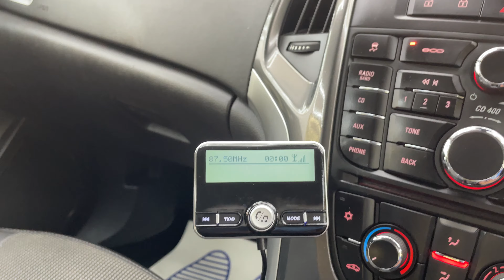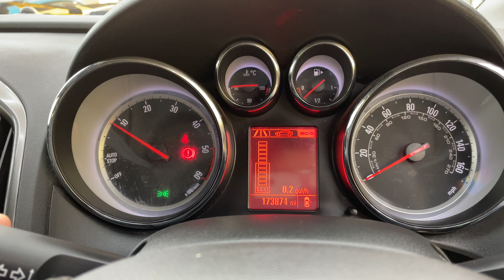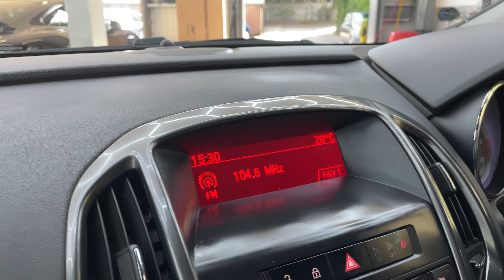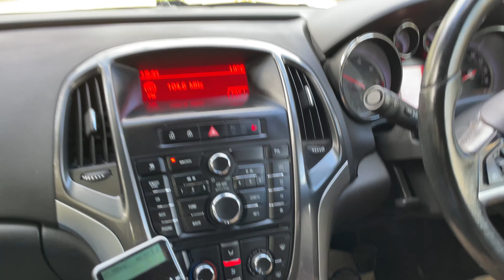Vauxhall Astra 2.0 SE CDTI Hatchback 5dr Diesel Manual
EPS Cars brings you this perfect Vauxhall Astra 2.0 SE CDTI Hatchback 5dr Diesel Manual WITH NATIONWIDE WARRANTY & HOME DELIVERY AVAILABLE! Full service history, HPI clear, JUST Services by ourselves with: New Oil, Oil Filter, Air Filter, Pollen Filter & Fuel Filter, this car is ready to drive away for 10,000 worry free miles. Options Include: Airbags, Cruise Control, Fog Lights, Automatic Lights, Antilock Braking System, Central Locking, Isofix Child Seat Mounting System, Parking Sensors Front, Parking Sensors Rear, Anti Slip Control, Alarm, Immobiliser, DAB Radio, CD Player, Voice Control, SD Card, MP3, Bluetooth Telephone, USB Audio, Multi Function Steering Wheel, Power Steering, Electric Windows, Electric Mirrors, Start/Stop, Air Conditioning, Climate Control, Half Leather Seats, Alloy Wheels, Tiptronic Transmission. Buying from EPS Cars means you get options that suit you to purchase your next car. We can offer a video viewing and answer your questions without you needing to make the journey. Whatever way you prefer to buy, we can arrange a collection appointment or arrange to have the vehicle delivered to you wherever you are. All cars have an inspection but on top of this, will come with a 7 day money back guarantee for your reassurance. We also can help you with part exchanging your old vehicle and financing your new one.  As a family run business. We pride ourselves on our high level of service (which we have been awarded for) and as can be seen from our reviews and will be happy to answer any of your questions